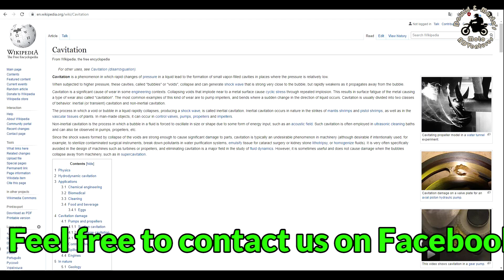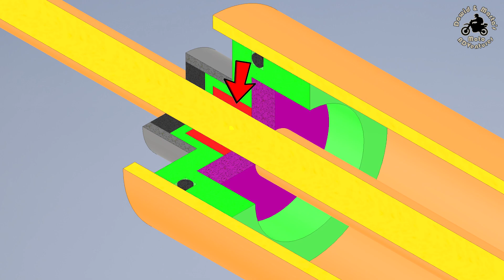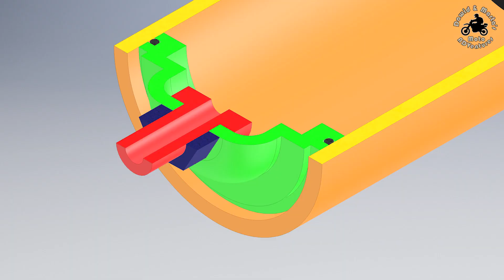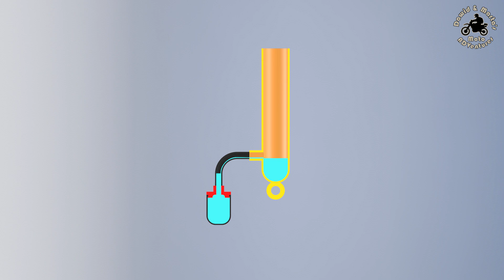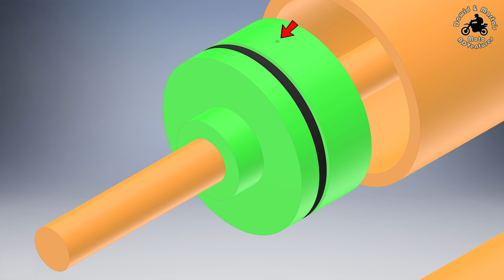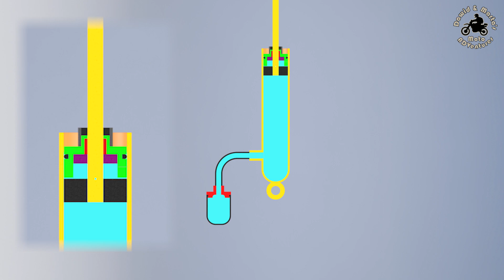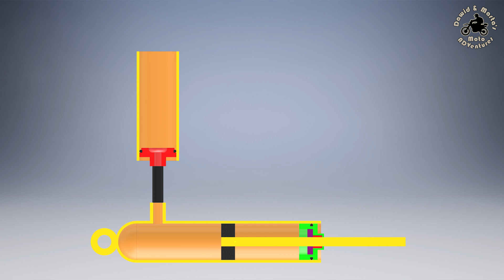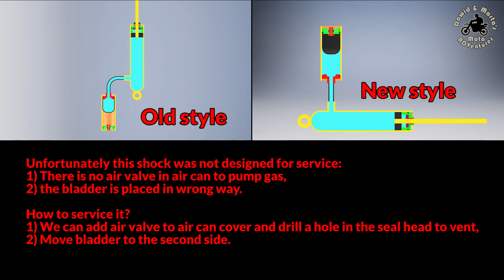🔧 Africa Twin XRV 750 Rear shock - what's inside, new parts, tuning, oil change methods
Hi!
After long time we finally prepared all needed parts for this rebuild. We was able to make couple of tests, but final assembly and test is still waiting. Next episode is coming soon :)

In this wideo you will see:
▶ intro 0:00
▶ how the shock is built 0:17
▶ what parts we need for rebuild 1:14
▶ how to improve it 4:01
▶ oil change procedure 4:30
▶ oil change procedure (after improvement) 6:55
▶ work progress 8:14
▶ original air can cap modification 8:47